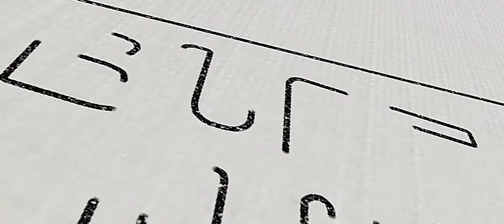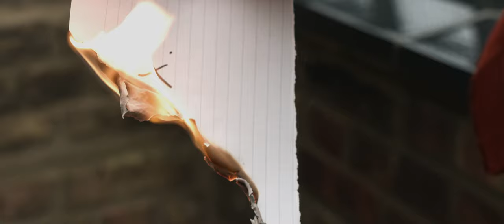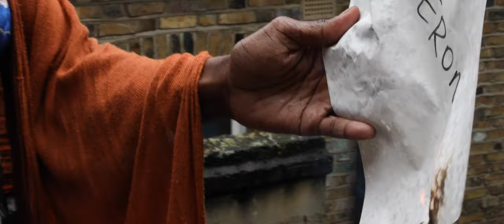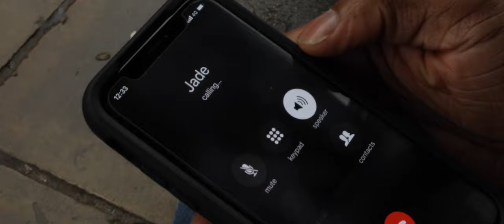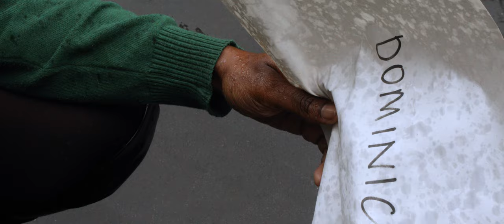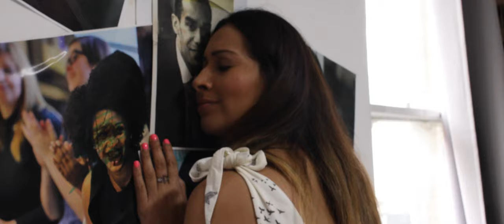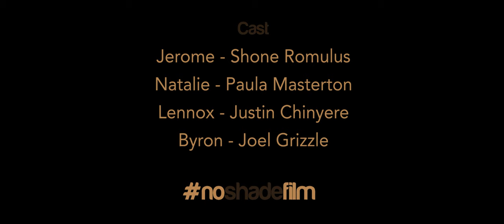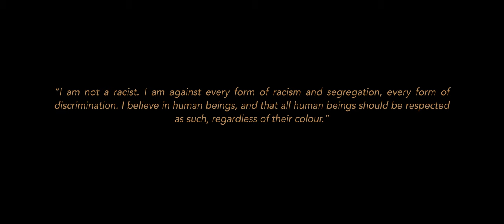No Shade (2013) | Full Movie | Romance | Comedy | Drama | Zephryn Taitte, Shone Romulus, Jade Asha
Synopsis: Jade is in love with her best friend, Danny, but it takes dramas to occur in both her professional and personal life to show her that the one thing keeping them from being together is the hue of her skin.

Directed by: Clare Anyiam-Osigwe
Starring: Zephryn Taitte, Shone Romulus, Jade Asha